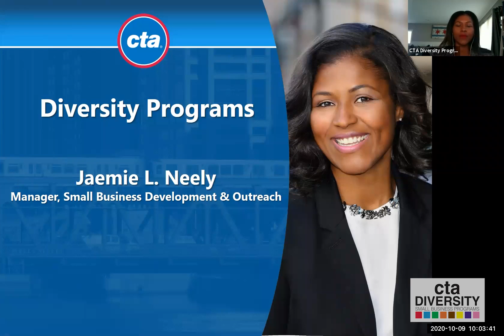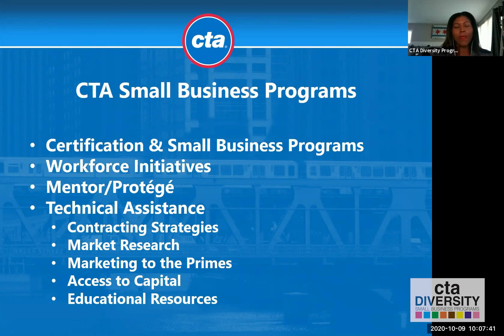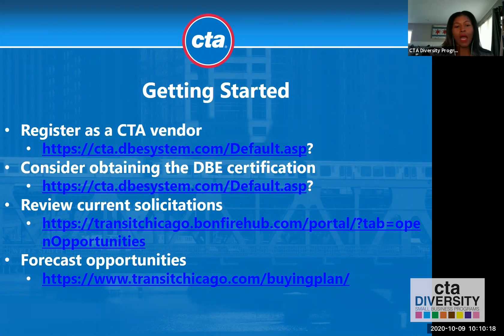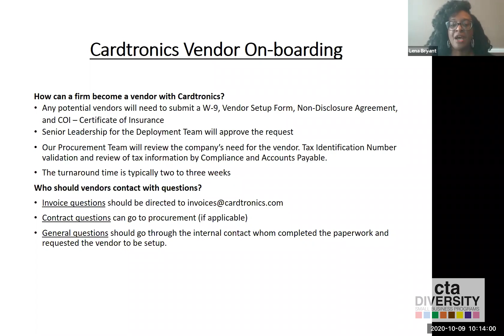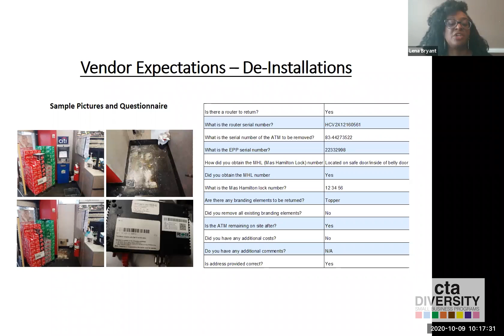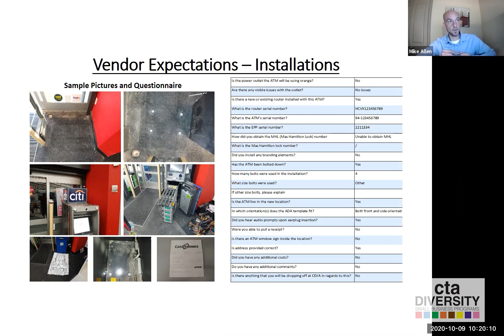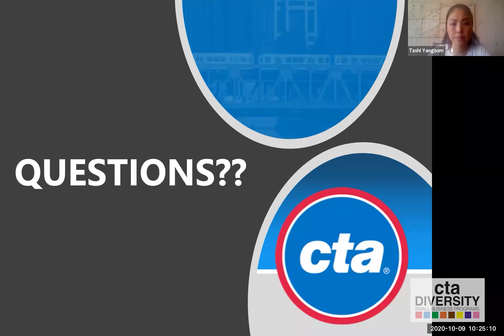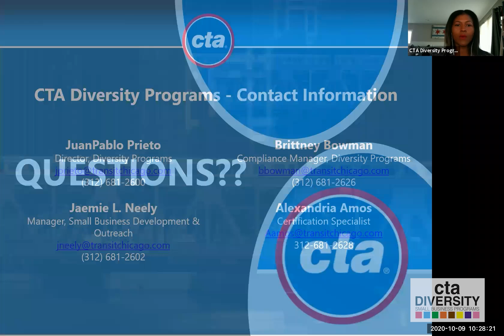CTA ATM Installation Outreach Meeting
CTA Diversity and Prime vendor, CardTronics worked collaboratively to create and extend DBE opportunities through ATM Installations.